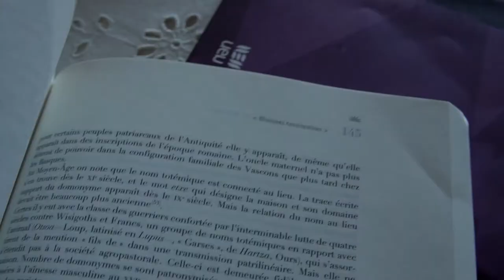Anne Marie Lagarde - Zer da patriarkatua?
Ibilbide akademiko luzea du bizkarrean Anne Marie Lagardek (Liginaga, Zuberoa, 1944). Literatura eta Letra Modernoak ikasi zituen Pauen, Psikologia Orokorra eta Soziala Bordelen, Euskal Ikasketak Baionan... Txomin Peillen eta Mari-Jean Saureten zuzendaritzapean idatzi zuen doktorego tesia: Universe psychique des basques: une instauration de la symétrie des sexes. L’Harmatan argitaletxeak laburturik argitaratu zion atzera, Les basques: societé traditionnel et symétrie des sexes izenburupean. Antropologiaren arloko makina bat artikuluk darama zuberotarraren sinadura, bai eta bi eleberrik ere (Grand-Mère Soleil: Eguzki amanderea eta Au chemin de Maia). Euskal tradizioko parekidetasun ereduez eta gizarte modernoko ezberdintasunen jatorriaz solastatu gara harekin.